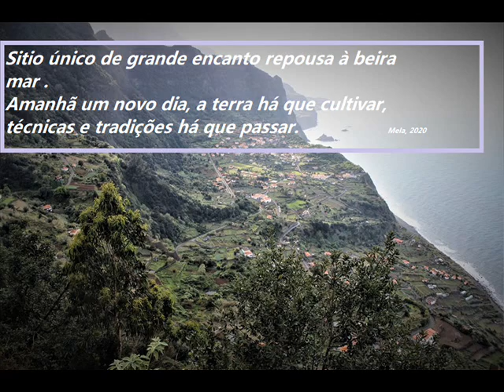Caminhando na ilha da Madeira.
fotos de paisagens.